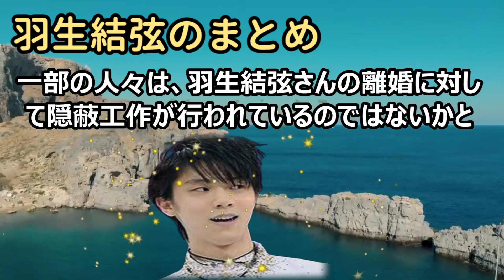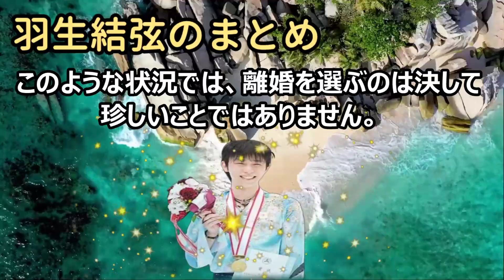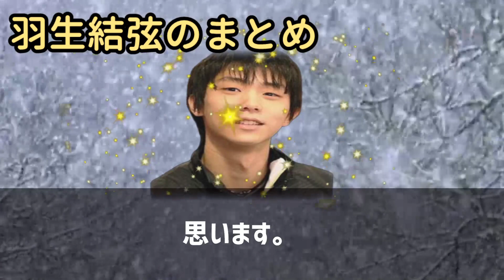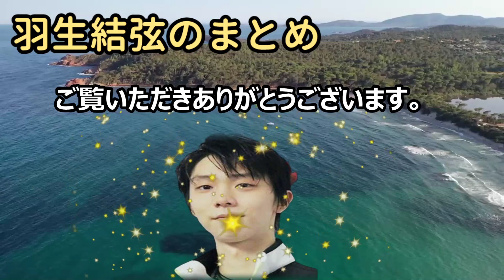羽生結弦の離婚の真相に迫る！驚愕の原因と解決策をご紹介！こんにちは、皆… 海外の反応 1601